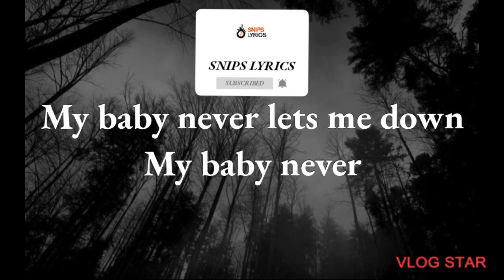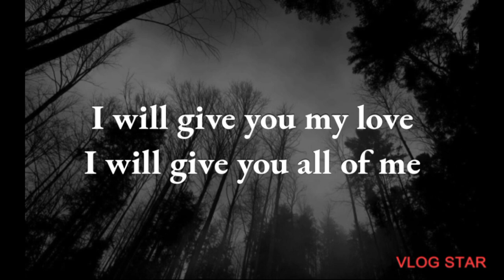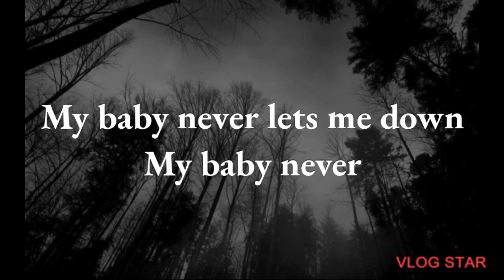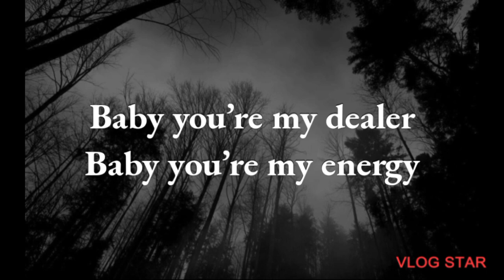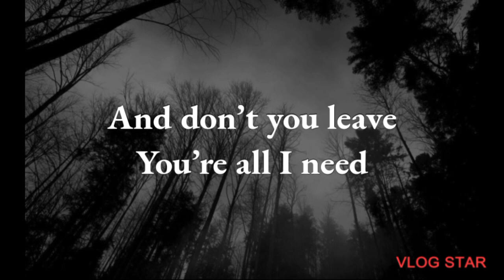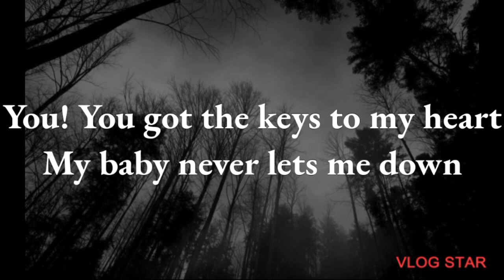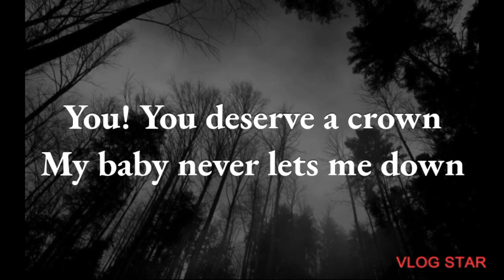MY BABY LYRICS By Bien ft Ayra Starr (Freddie's Lyrics)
my baby lyrics video by Bien ft Ayra Starr